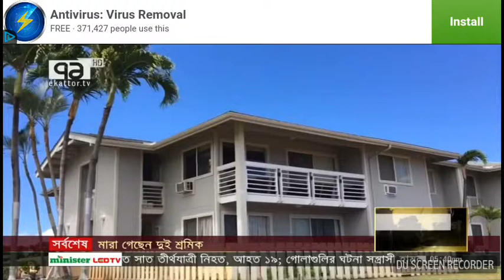ইরাকে আবার আই এস এর আক্রমণ